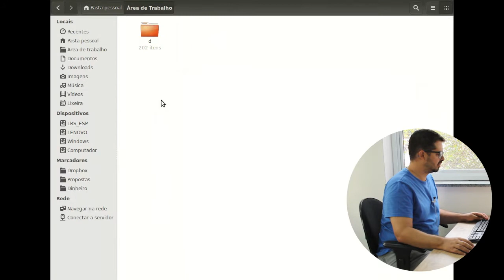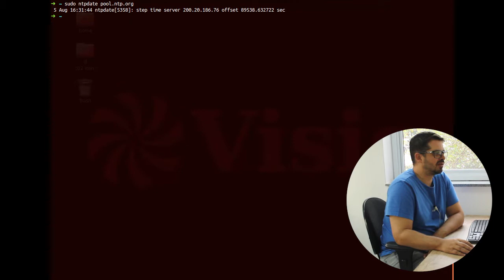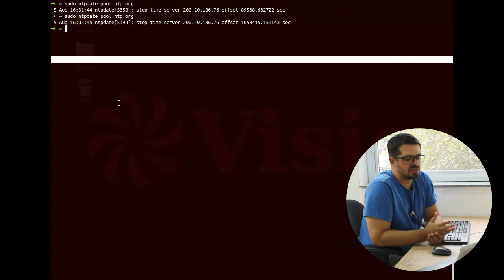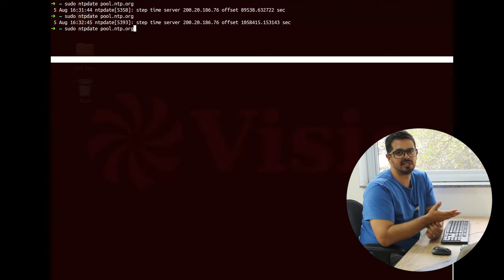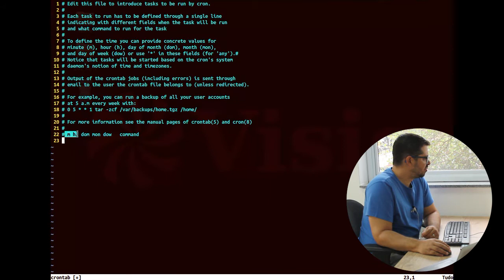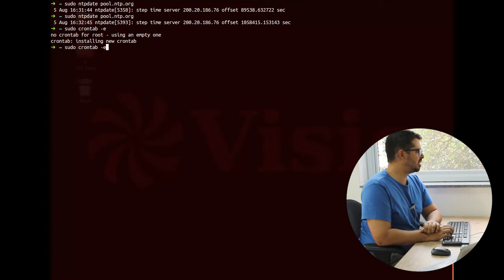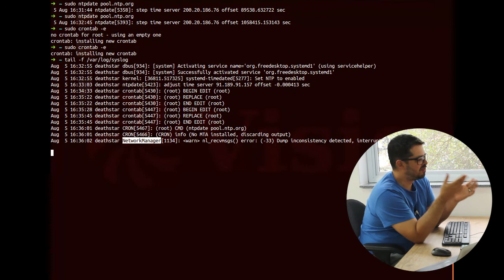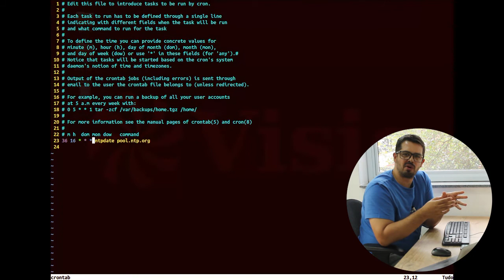Dicas de Linux - Data e Hora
A dica de hoje vai ajudá-lo a executar um comando para ajustar a data e hora do seu relógio usando um truque que foi mostrado alguns vídeos atrás, de você poder colocar alguma coisa no ponto profile. Neste vídeo você também vai saber um pouco do que vai acontecer na Semana DevOps Linux, de 22 a 26 de agosto. Aproveite para já garantir a sua vaga e ser avisado sobre as palestras gratuitas, deixando o seu e-mail neste